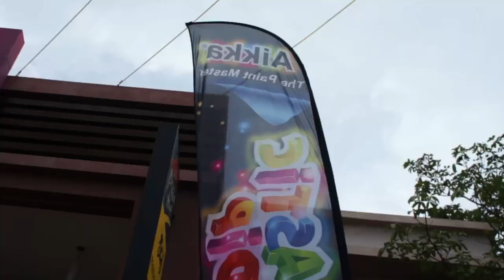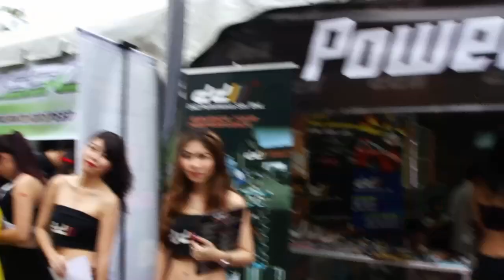Mean Machines Penang 2013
Mean Machine Penang 2013